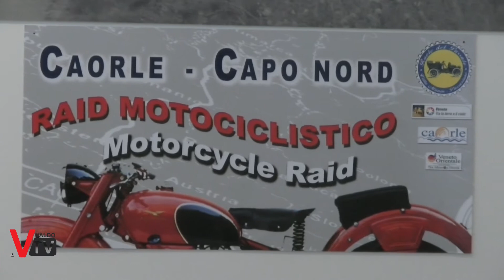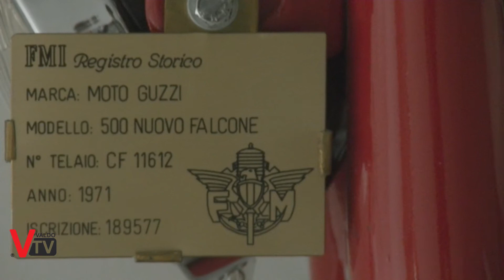Mostra moto d'epoca Guzzi collezione "Spirio"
L' associazione Culturale “Amici della Motoguzzi”, con una quarantina di esemplari vuole accompagnare il visitatore attraverso le straordinarie tappe evolutive della Motoguzzi, convinti del fatto che l’identità di un paese passi anche attraverso storie di uomini e di invenzioni, di vittorie e di sconfitte e soprattutto attraverso storie di passioni!

Sarà possibile infatti ammirare le moto attraverso ambientazioni caratteristiche ed originali, partendo dalle origini del 1921 fino all’impresa di “3 Guzzi a Capo nord”.

 L’ esposizione sarà allestita fino a fine agosto, presso le sale al piano terra del Centro Bafile, ingresso libero ogni giorno dalle ore 18.00 alle ore 22.00.

Servizio a cura di:
Francesca Cinel
Sergio Capretta

Siamo gli editori di noi stessi
Non percepiamo contributi statali di alcun genere; tutto dipende dalle nostre forze e dal vostro sostegno per cui, se volete, potete dare un contributo per sostenere ValdoTv e il suo staff.